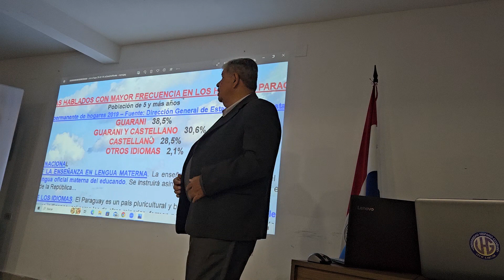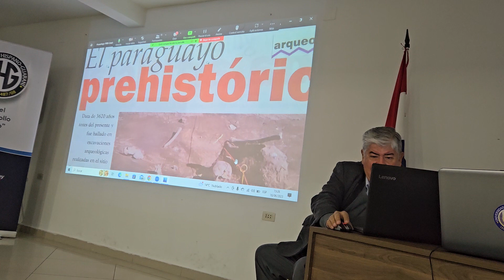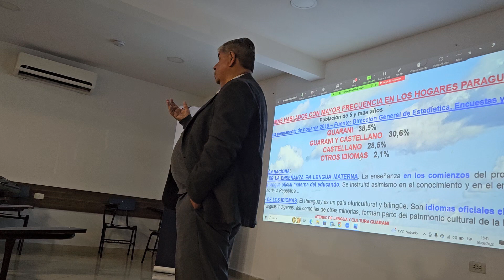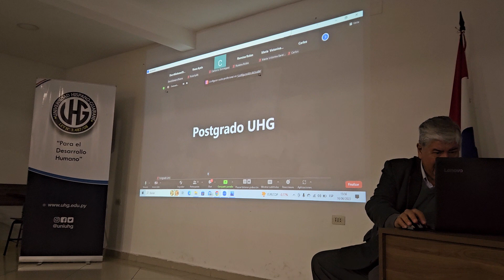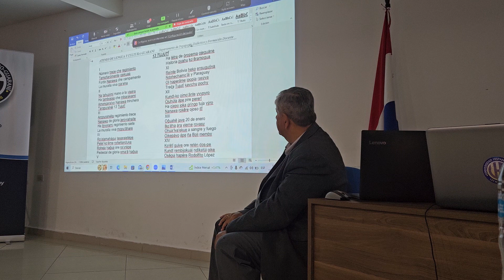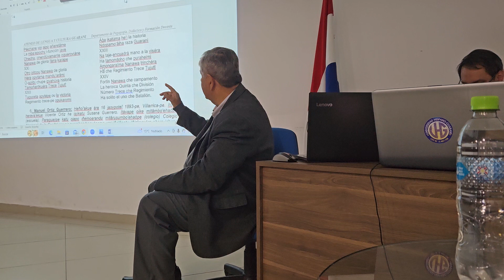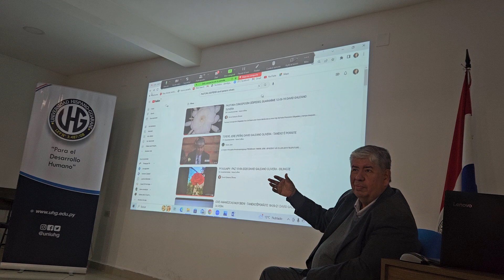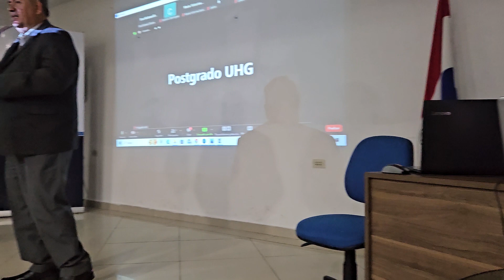EL GUARANI EN LA GUERRA DEL CHACO - UNIVERSIDAD HOSPANO GUARANI 16-06-23 DAVID GALEANO OLIVERA